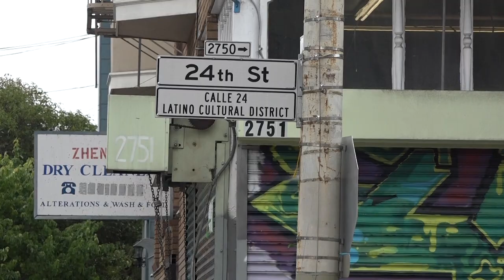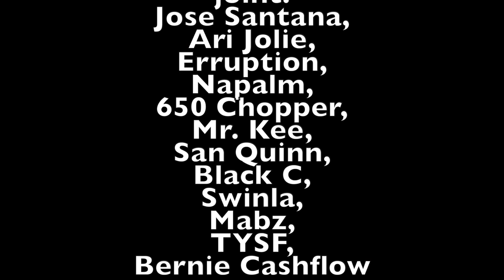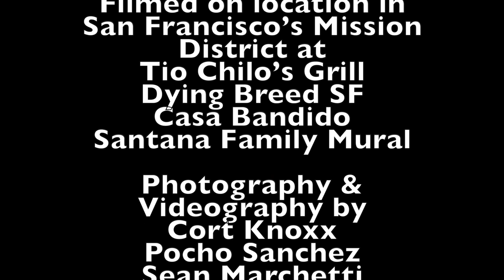Jose Santana "Once Upon A Time In The Mission"